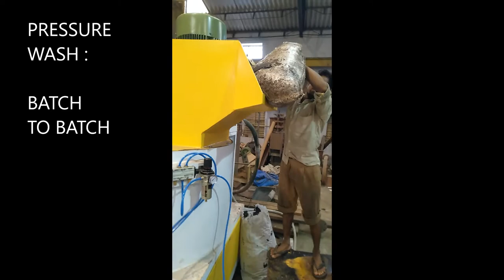PRESSURE WASH Raffia